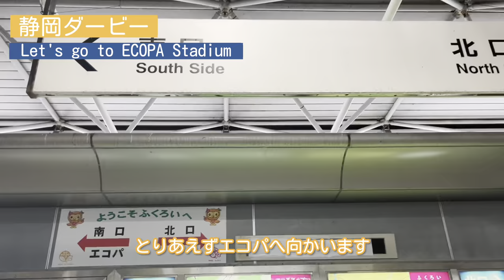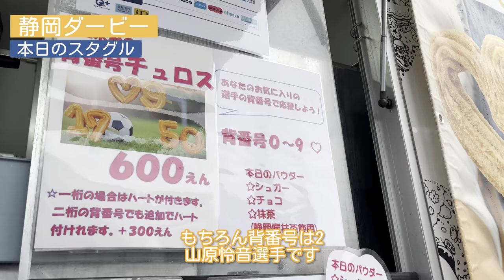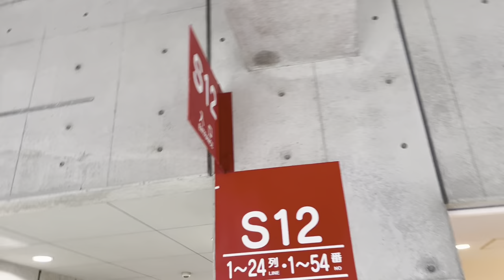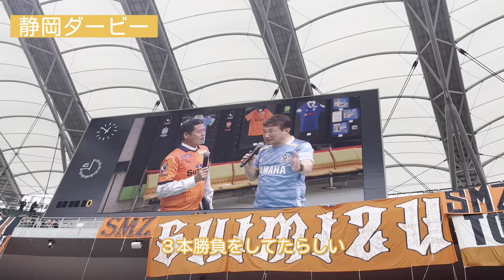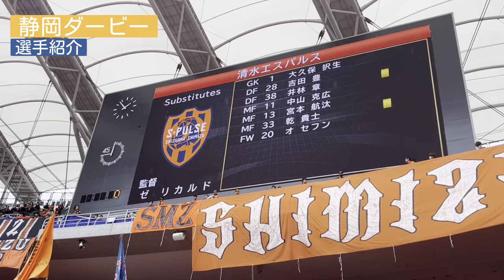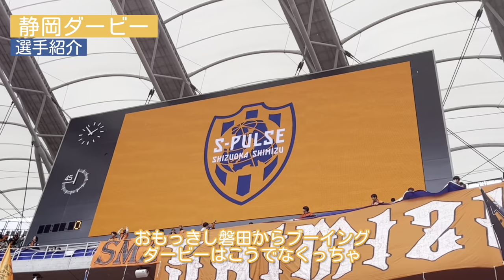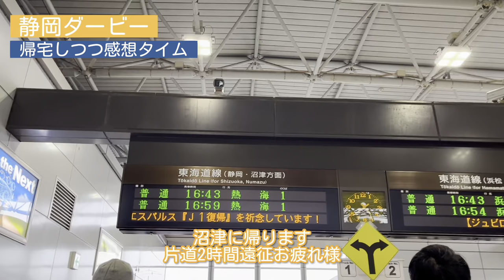【打倒磐田】Vlog⚽️0318│ジュビロ磐田戦│学生ラストサッカー観戦！絶対勝ちたい試合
⚠️今回は少々お口悪め⚠️

遅くはなりましたが先日専門学校卒業しました🙌
ということで学生ラストの現地観戦は静岡ダービーです！！！！

ほんとに勝ちたかった。磐田には勝たなきゃいけない。
リーグ開幕から0勝0負5分って…？

信じて応援するしかない。それは去年からずっとそう
けど何を信じればいいのかも「次勝とう」の「次」がいつ来るのかも分からない

大好きだしこのクラブを愛してるからこそ今が踏ん張りどきなんだなーと思ってます

動画をご覧いただきましてありがとうございました。ゆゆと申します。
旅と清水エスパルスが好きなどこにでもいるような20歳です。
このチャンネルでは、私が旅した場所や何気ない毎日、大好きなことを日記帳のように残しております。

同年代のJサポのYouTubeチャンネル